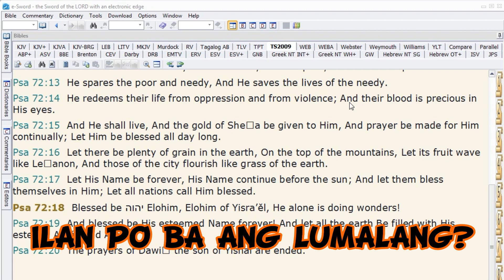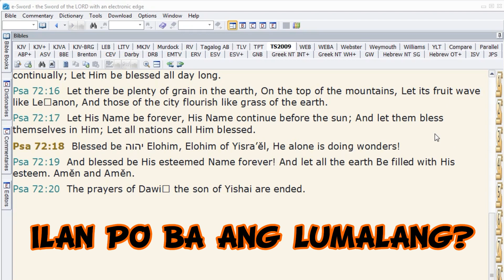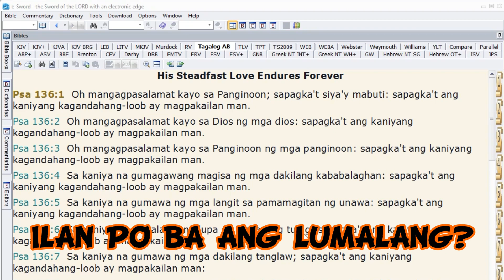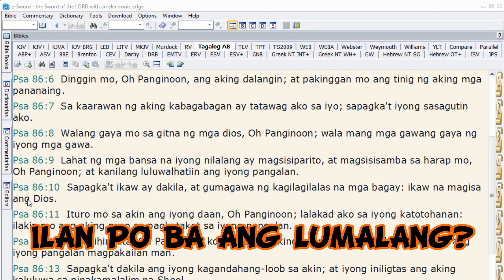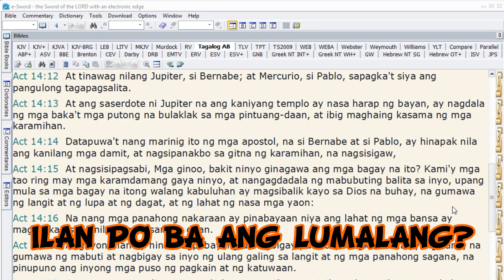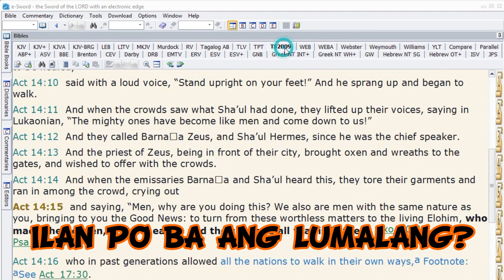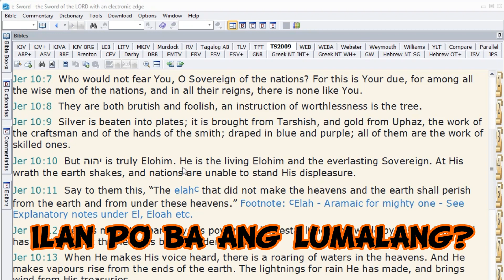KKK: ILAN PO BA ANG LUMALANG (CREATOR)?